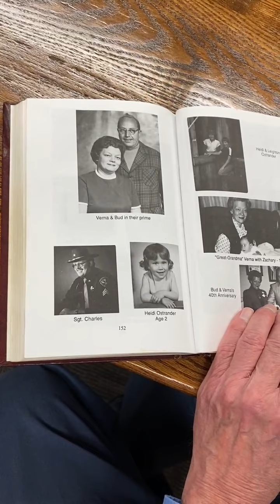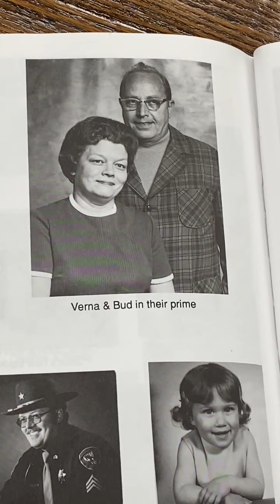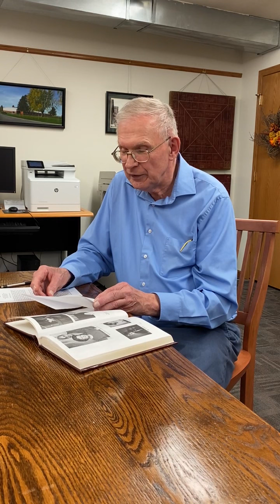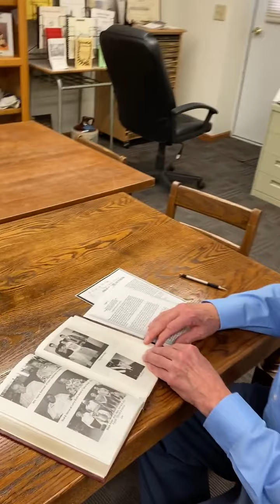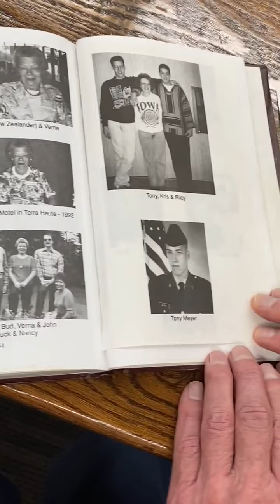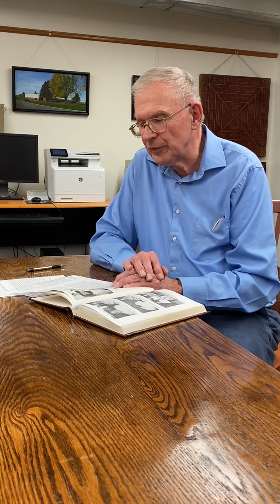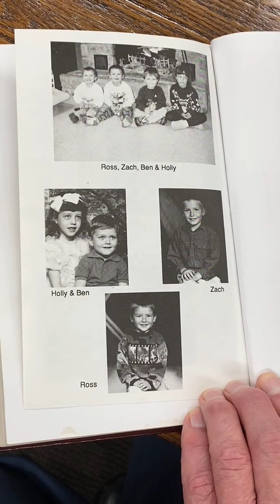A Badger by the Tale by Floyd A Bud Fralick published in 1993 recorded on 2020 10 03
“A Badger by the Tale” by Floyd A. (Bud) Fralick; published in 1993; recorded on 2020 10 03; Local Historian, Jim Warczak